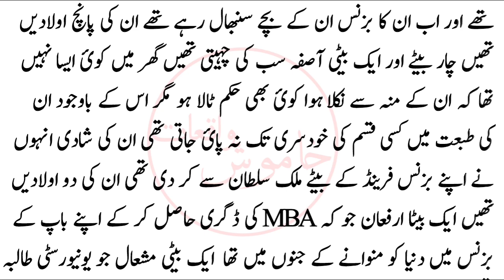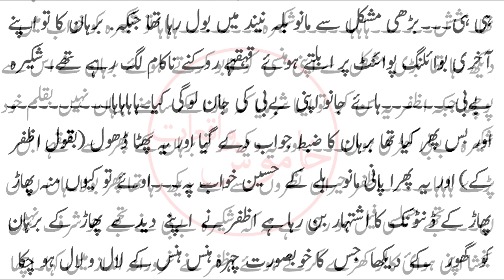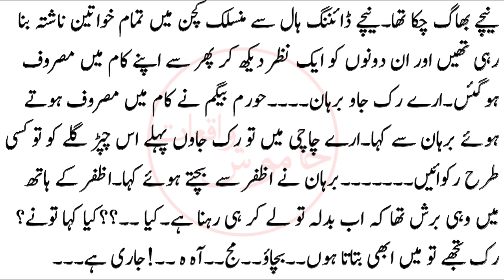Junoon E Ishq | Episode # 1 | Urdu Hindi Novels | Urdu Hindi Story | Heart Touching Story